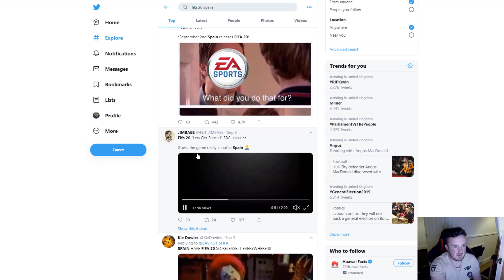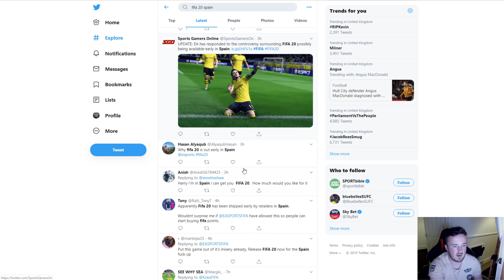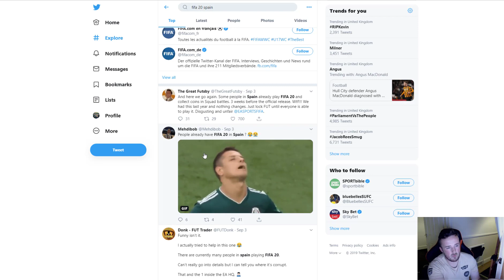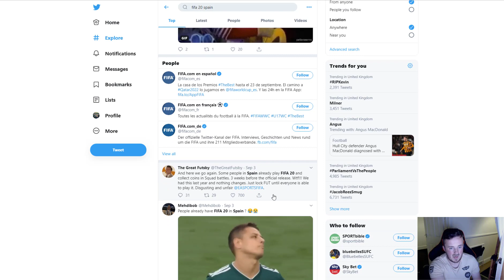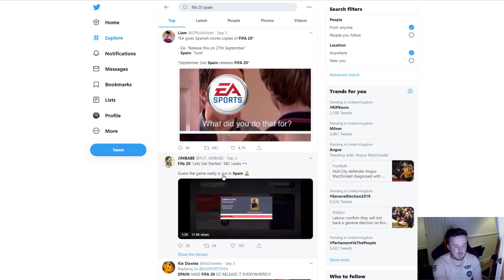FIFA 20 IS OUT NOW !!! ( EA EMPLOYEE UPLOAD CONTENT BY ACCIDENT!! )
EA CONFIRM FIFA 20 IS OUT NOW !

EA RELEASED GAME BY ACCIDENT BY EA STAFF